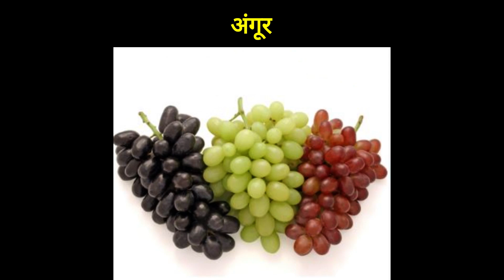Must Eat Winter Food | सर्दियों में ये चीज़े खाना जरुरी है | 6 Best Winter food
Must Eat Winter Fruits || सर्दियों में ये 5 चीज़े खाना जरुरी है || 6 Best Winter Fruits

6 Super Fruits You Should Be Eating During Winters | Best fruits to boost immunity

Winter Food diet | Super Foods You Should Be Eating During Winters | How to eat healthy in winters?

Winters mean we need to pay a little extra heed to what we eat as the season needs us to be warm & healthy with the persistent risk of flu, viral, cold, and cough. We bring you 7 such super foods that you can include in your winter diet & stay healthy. Watch the video!

For paid consultations with doctor:
Is channel par healthcare se related jankari di jati hai.